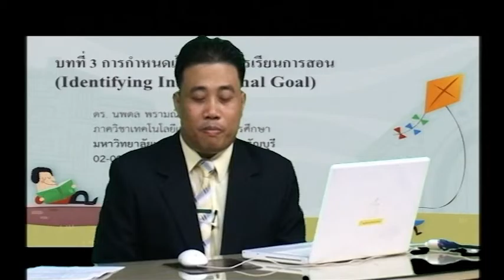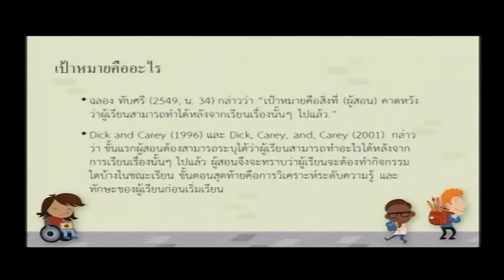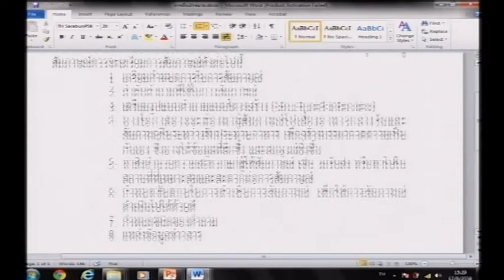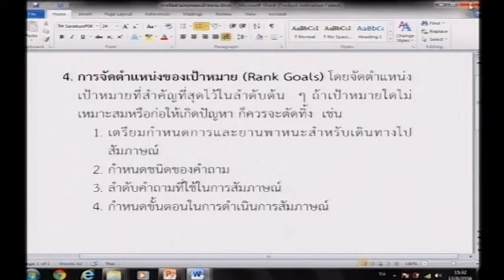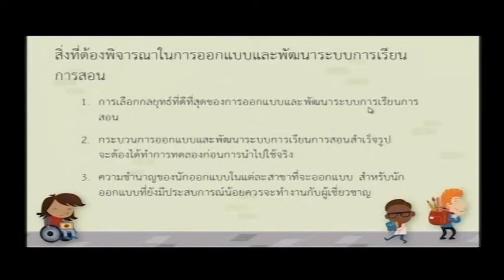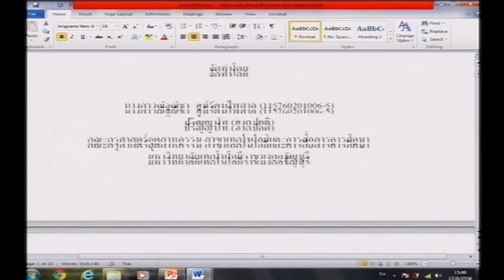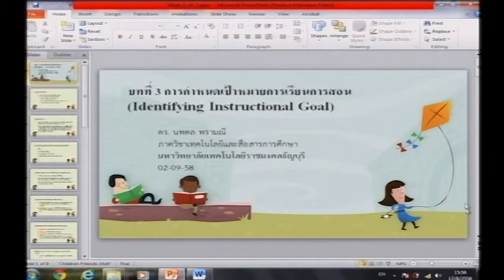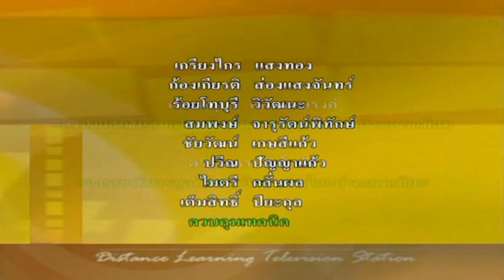e_RMUTT ตอนที่ 3 เรื่องการกำหนดเป้าหมายการเรียนการสอน 3/14